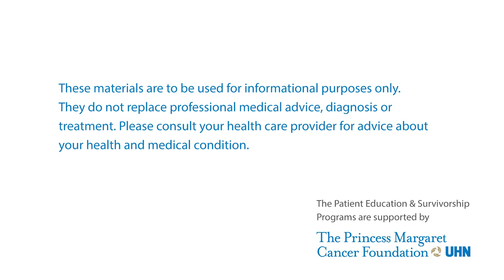Beet & Mixed Grain Salad